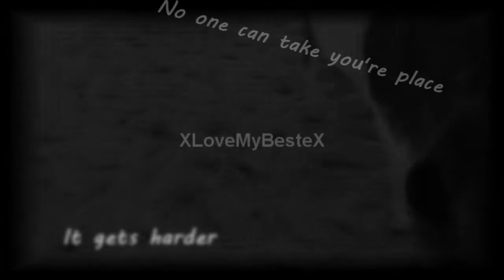It gets harder everyday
I miss Nicky so much.
It hurts to never see her agian.
Part;4
Part for; my mep Stay
Song; Miley Cyrus Stay